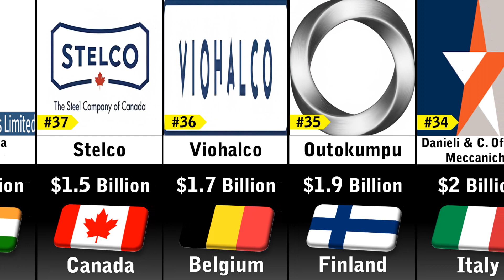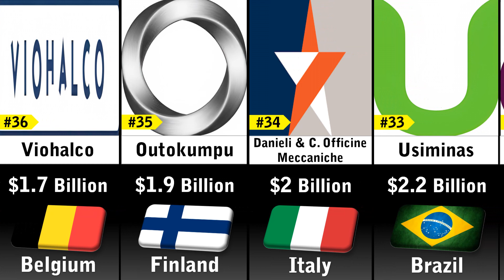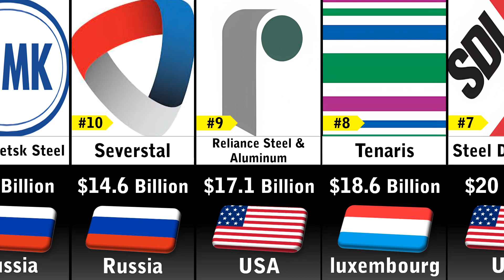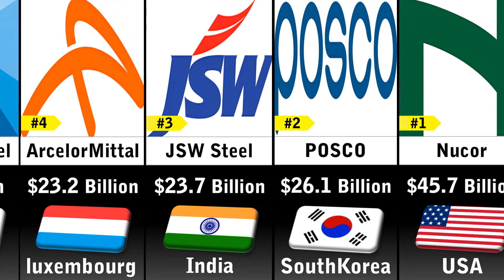Richest Steel Industry Companies 2024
In this video you'll see a list Richest Steel Industry Companies 2024